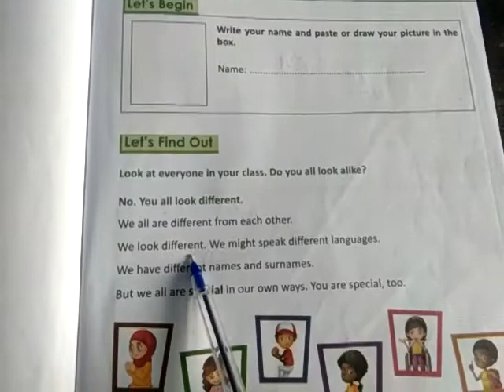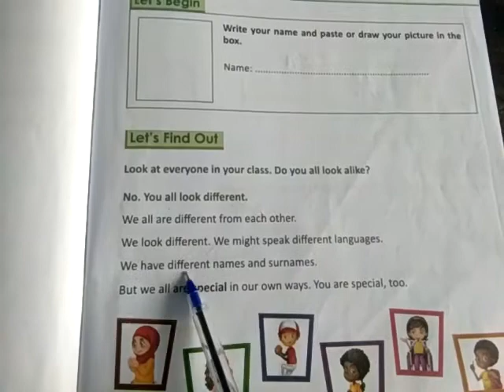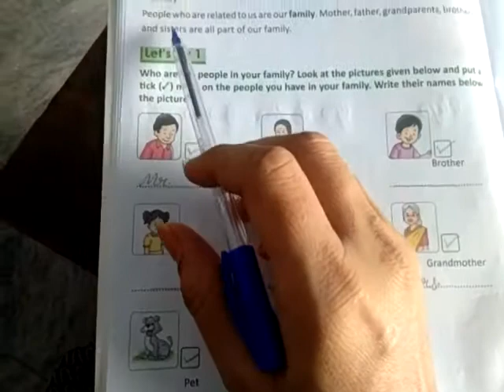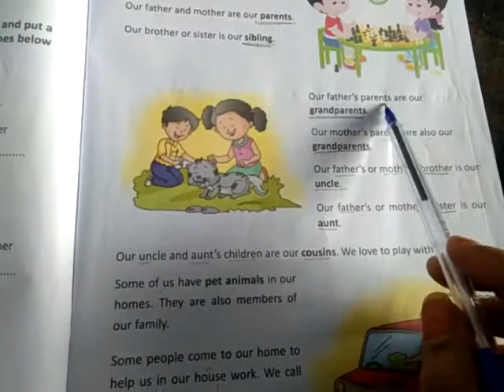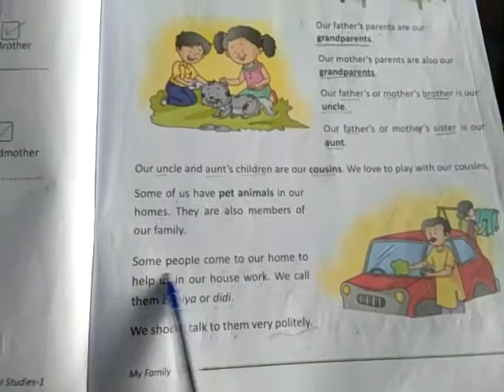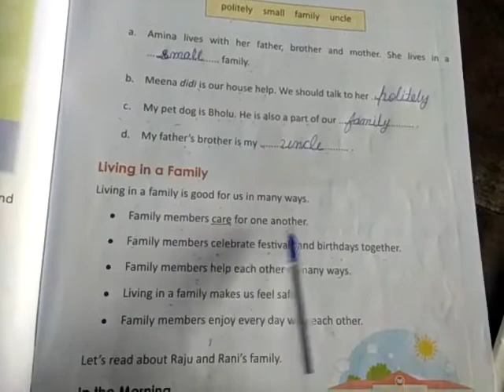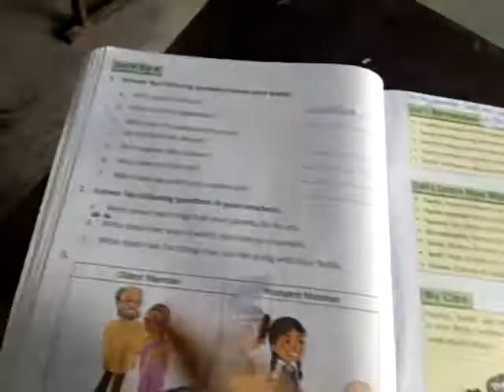Evs for 1st class